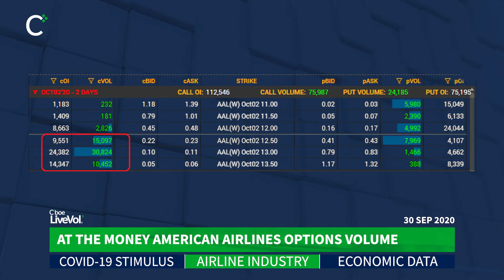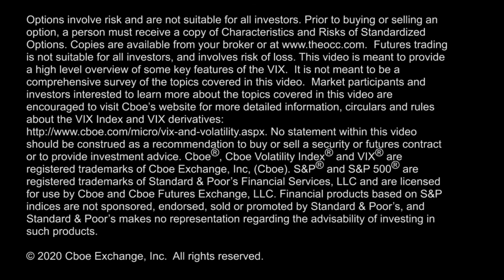Major Airlines Down 30%-60%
The market bounced around today waiting for COVID-19 stimulus news that did not come, Kevin Nichols reviews the past year for the airline industry which suffered losses up to 60% & Danny Jisa looks ahead to economic data numbers still to come this week.